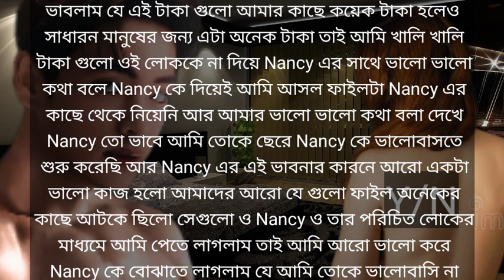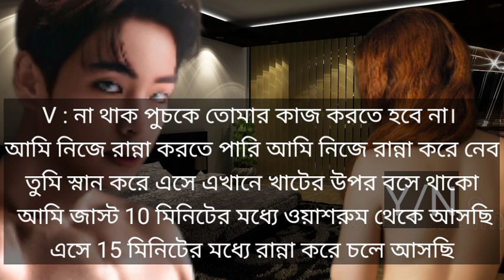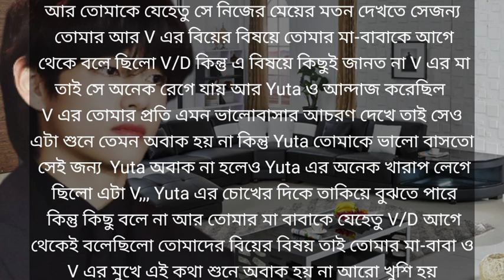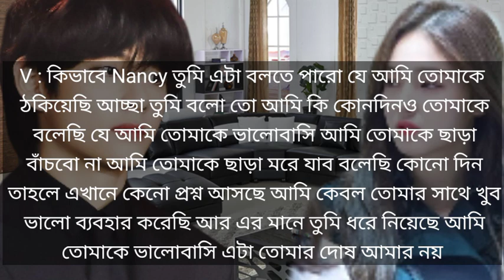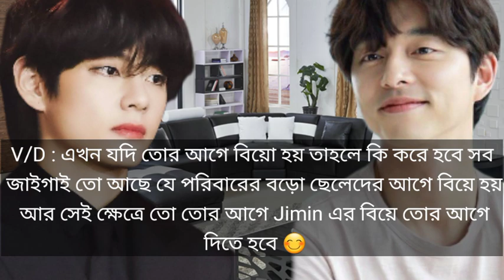I Love You My Little Wife, 💋💋💋/// Part : 24❤️💦💋 /// BTS V Bangla Hot (FF) Video💋💦❤/// KIM Taehyung